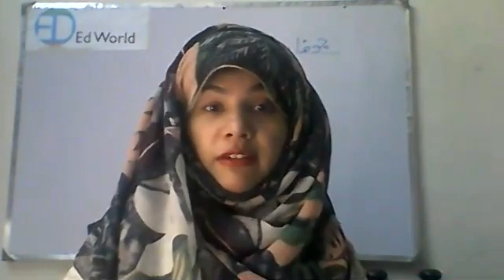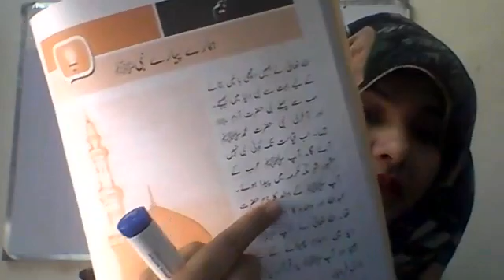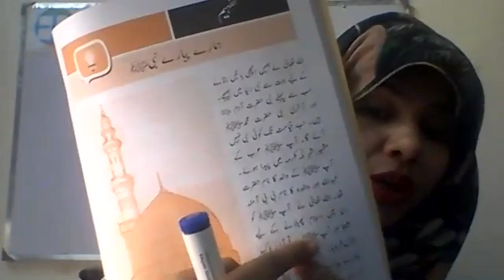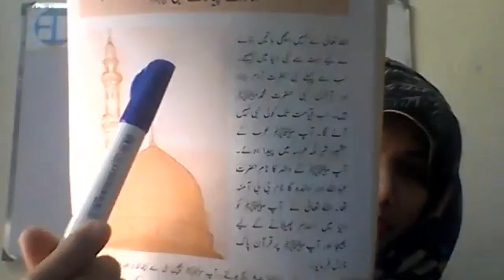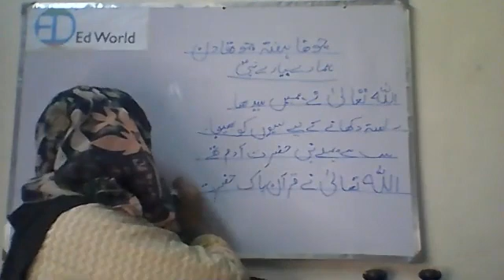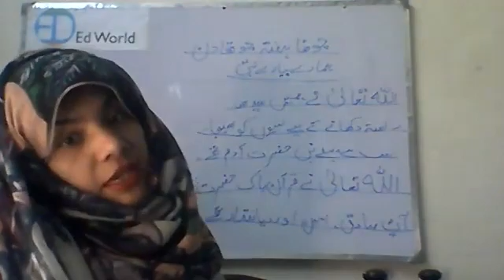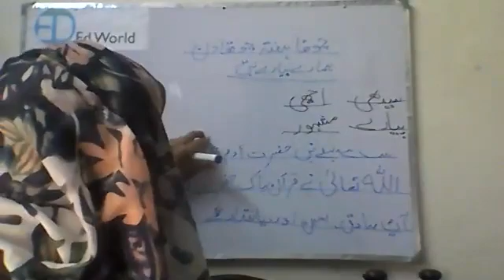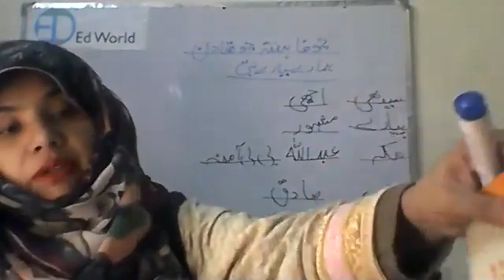Ed World - Grade 1 - Week 4 - Day 4 - Urdu - ہمارے پیارے نبی تفہیم